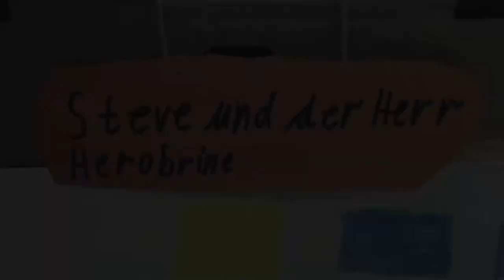Steve und der Herr Herobrine